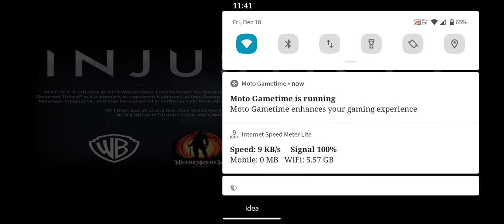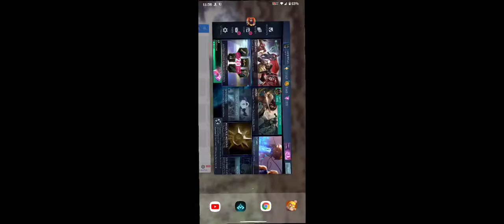injustice 2 gameplay : Android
© Important Note ©
This channel only for entertaining all of you as much as possible ❤️
I love my all subsribers and who really appreciate my work...i also trying to giving my best on my each and every video for you guys... always stay with me and my channel...we are like VIRTUAL FAMILY ...I LOVE YOU ALL GUYS 😍😍🥰🥰😘😘